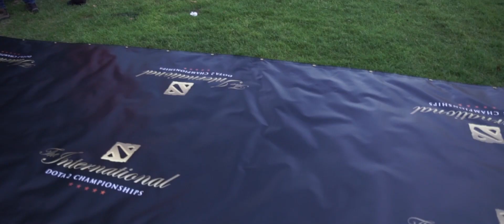The International - Growing Giant (RUS)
What's going on behind the scenes at The International? Few people know… But now you can see everything with your own eyes.

Idea, Camera & Edit: Moritz Zimmermann

Russian Translation: Ivan Korolyov (@fn_tails)
Russian Narration: Alexandr Rodrigues, Alex Skazin, Roman Davidov & Max Nazarov

Production by Natus Vincere TV